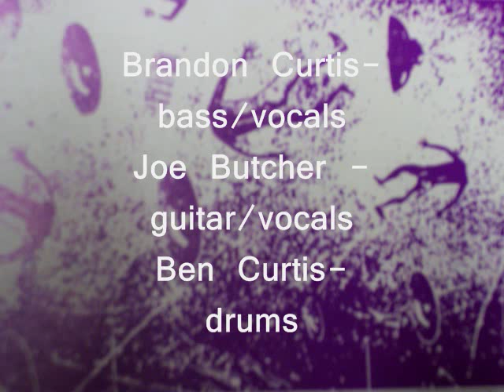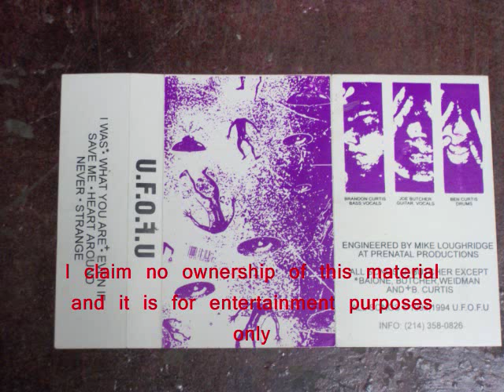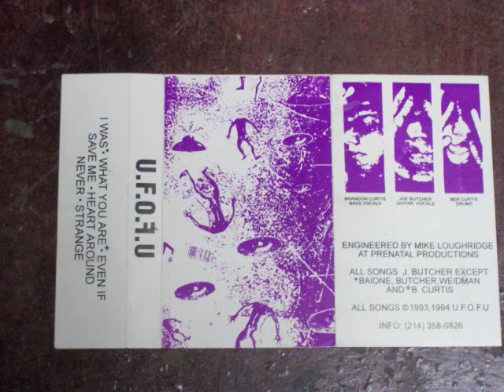"Strange"- UFOFU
1993/94 cassette UFOFU *COPYRIGHT STATEMENT: All visual and audio content is solely property of the original producers and the use of it is not intended to disobey any copyright law. It is being used for leisure only.